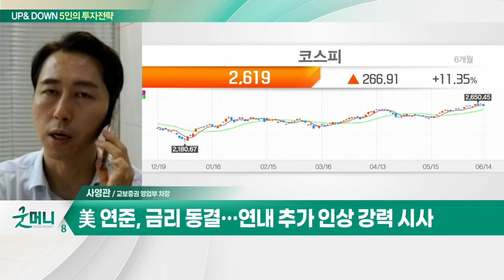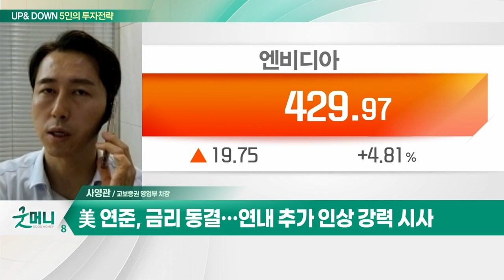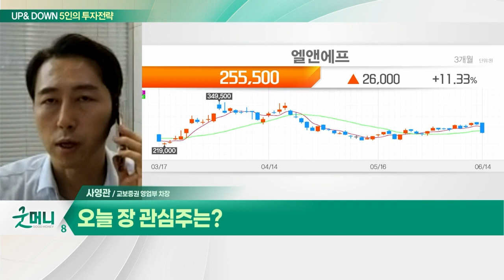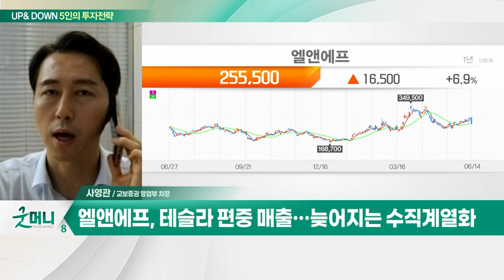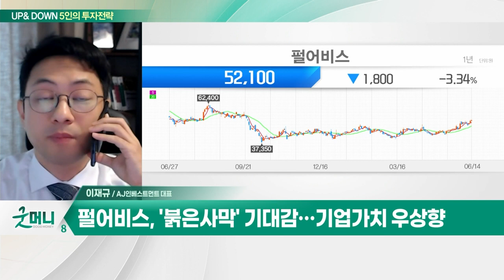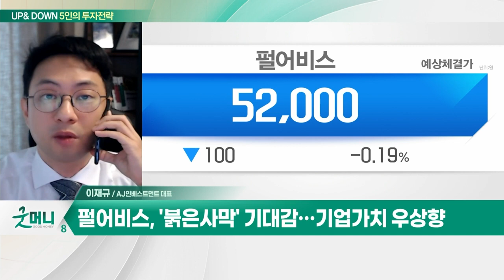엘앤에프(066970)… 새만금에 전구체 공장 구축… 年 8만t 생산 / 펄어비스… '붉은사막' 기대감… 기업가치 우상향_UP&DOWN 5인의 투자 전략 (20230615)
Q. '매둘기' FOMC에 널뛰기… 국내 증시, 영향은?
Q. 투심 위축된 코스피, 필요한 전략은?

- 새만금에 전구체 공장 구축… 年 8만t 생산
- 테슬라향 하이니켈 양극재 공급 5.8만톤 추정
- 올해 13만톤→2026년 최대 43만톤 증설 계획
- 테슬라 직납 및 고객 다변화 기대… 수주 모멘텀

- '붉은사막' 기대감… 기업가치 우상향
- '붉은사막' 영상공개 및 마케팅 기대